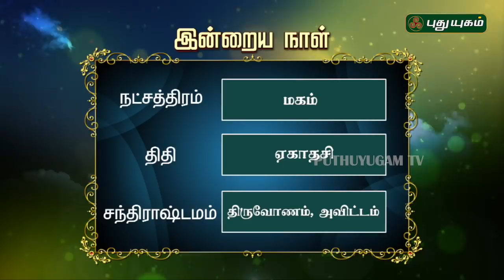இன்றைய ராசிபலன்| Daily RasiPalan | 15/04/2019 | Puthuyugam TV